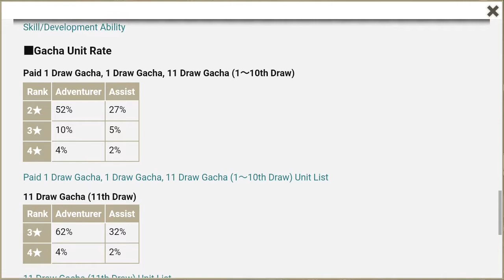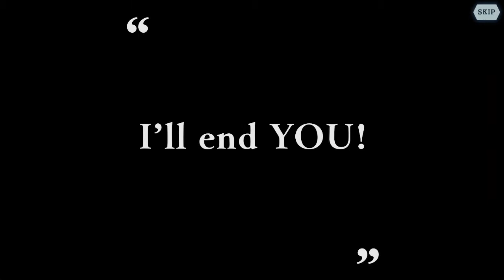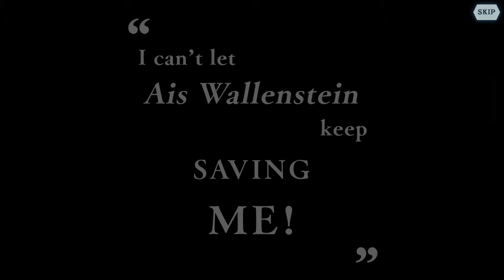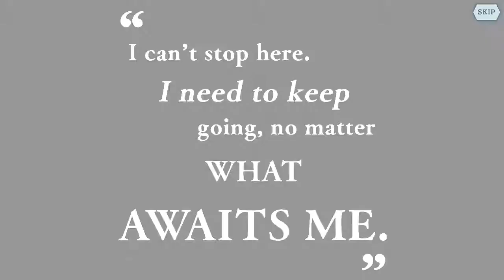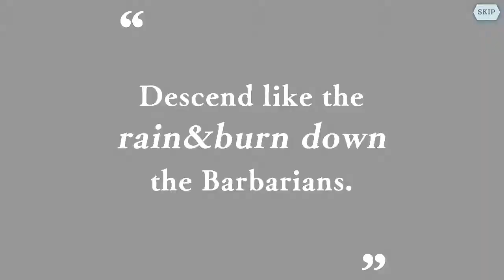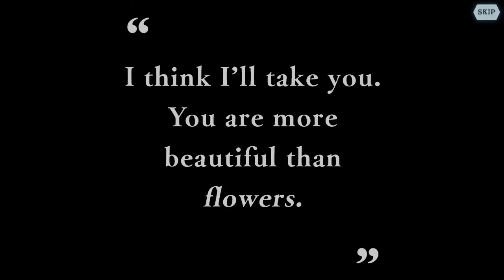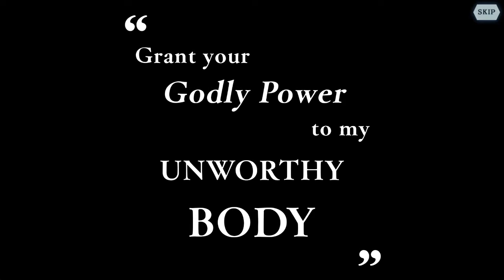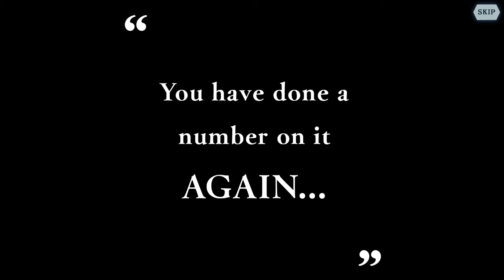[Danmachi Memoria Freese] 8.400 Iris Grand Day Honor Succession Bell Gacha!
I don't  know why but I'm willing to use all of my iris for Honor Succession Bell max limit break.